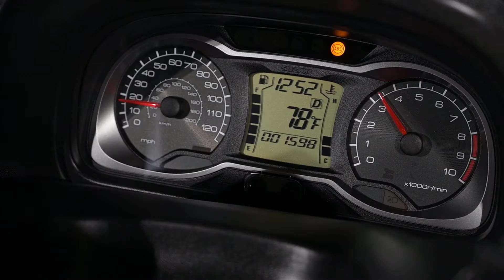2018 Suzuki Burgman 650 Executive